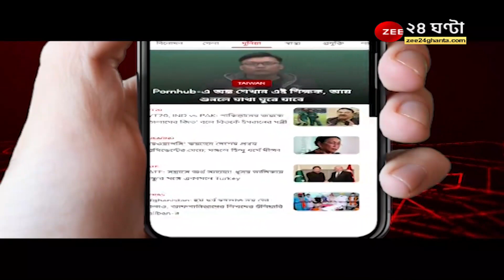North Dinajpur: ব্লাড ব্যাঙ্কে ভয়াবহ ঘাটতি, সঙ্কট কাটাতে আরসিটিভির উদ্যোগে রক্তদান শিবিরের আয়োজন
North Dinajpur: জেলায় ব্লাড ব্যাঙ্কে ভয়াবহ ঘাটতি, সঙ্কট কাটাতে আরসিটিভির উদ্যোগে রক্তদান শিবিরের আয়োজন